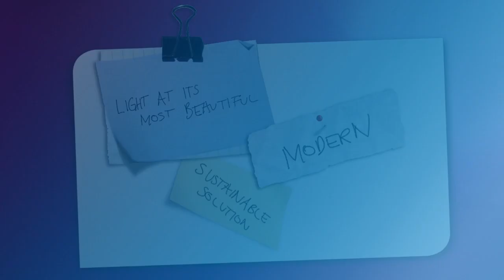Philips Lighting tutorial LED lights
This guide  shows you how LED bulbs can help you transform any living space with beautiful, warm white light. LED bulbs are available in the same shape as classic bulbs, plus a range of other pure and elegant designs.

Get more tips and inspiration:

- Our quick and easy 'How To' guides show you how to light the different rooms in your home, create mood with light or just find the right replacement bulb:

- Watch lighting makeover videos of real people’s homes with the simple addition of Philips LED lighting – and get inspired with new ideas to makeover your own place: